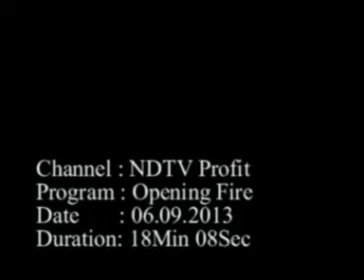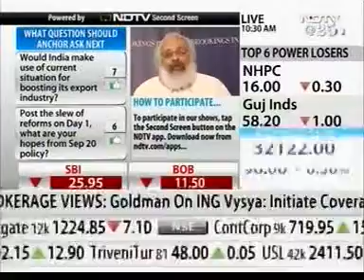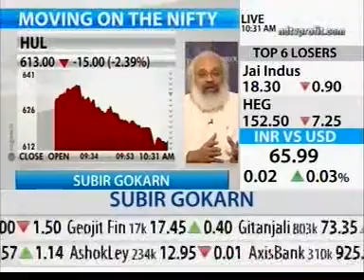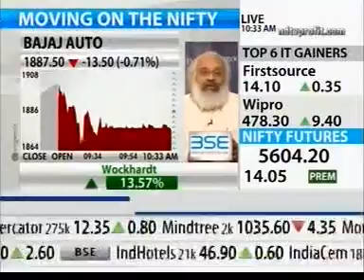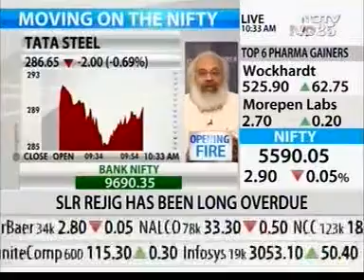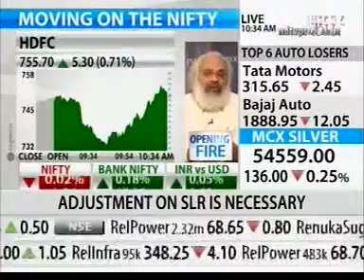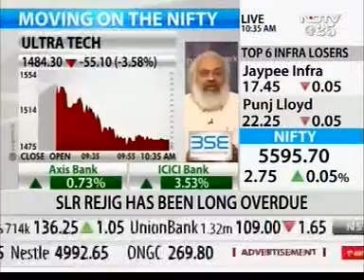Subir Gokarn on NDTV Profit, 6/9/2013